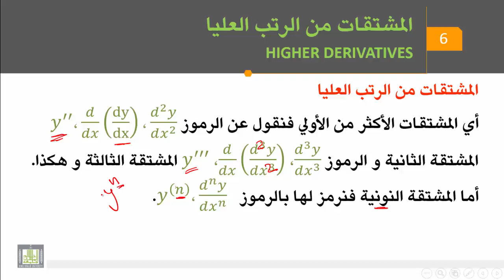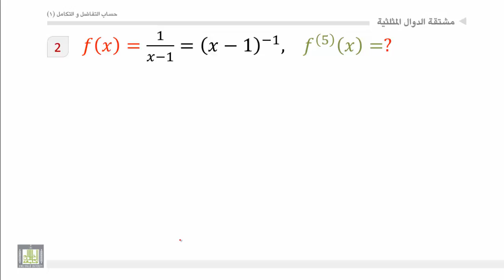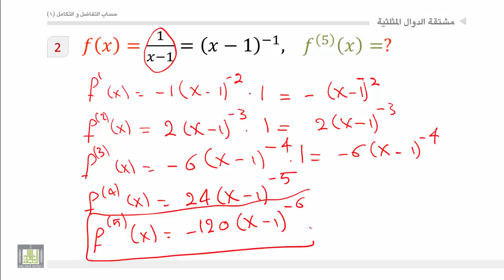حساب التفاضل والتكامل - الوحدة 4 : مشتقات من الرتب العليا - 1 - Higher Derivatives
المقررات المفتوحة
أمثلة علي المشتقات من الرتب العليا.